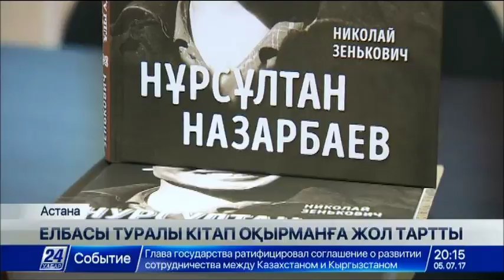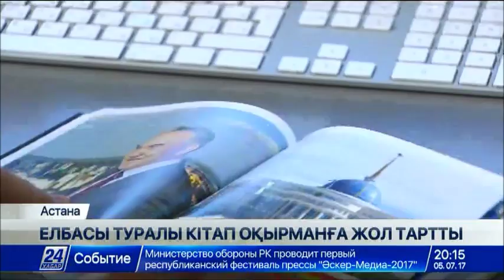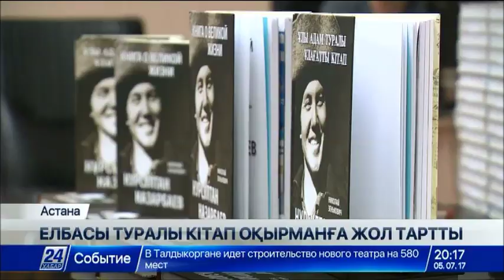«Ұлы адам туралы ұлағатты кітап» оқырманға жол тартты